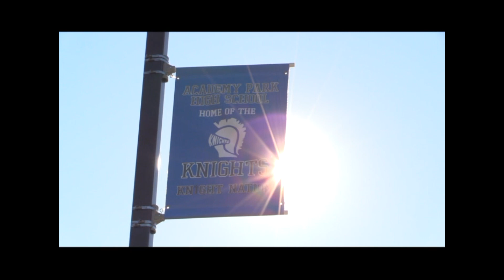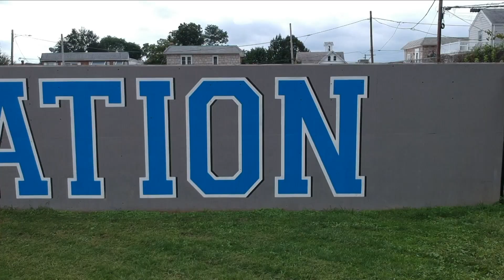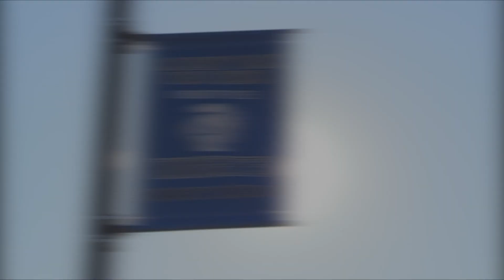APHS Knightline News - January 12, 2023